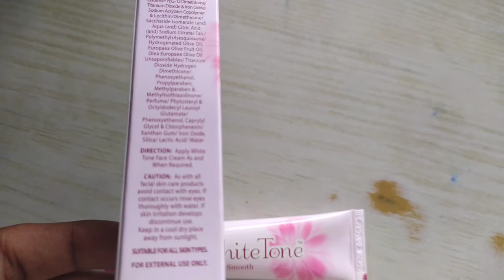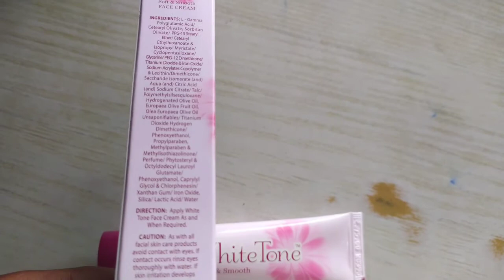White Tone Cream Use In Hindi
Hello Everyone Aaj Ke Is Video Me Hm Baat Krne Wale Hai White Tone Cream Ke Bare Me Iske Fayde Aur Nuksan Aur Kaise Istemaal Kre